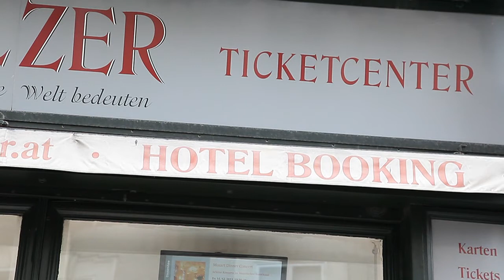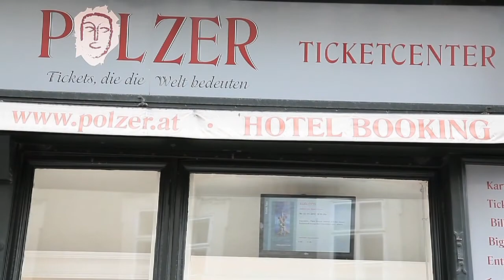Kartenbüro Polzer.mp4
Das Kartenbüro Polzer ist das führende Ticketoffice in Salzburg. Kartenbestellungen durch Anschluss an die wichtigsten Buchungssysteme in Österreich und Bayern bis München. Opernreisen  und  Rundumservice bei Kartenbestellungen in Salzburg. Von Hotelbuchung bis Tischreservierung. Von Greenfees bis Kutschenfahrten.